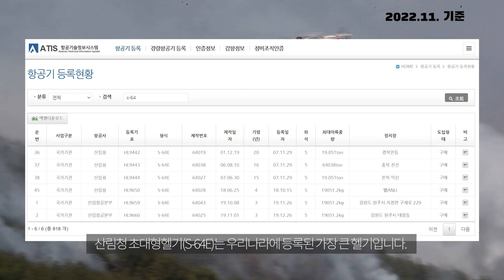[헬기소개]우리나라에서 가장 큰 헬기! S-64E 초대형 산림헬기를 소개합니다. Biggest helicopter in Korea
S-64E는 전세계적으로 산림관리 전반에 활용되고있는 초대형 헬기로, 군용 CH-47 헬기보다 최대이륙중량은 낮지만 동체 전장이 약 5미터 길어 우리나라에 등록된 헬기중에 가장 큰 헬기입니다.

현재까지 산림청에서 산불진화를 주 목적으로 6대 운용하고 있으며 초대형헬기라고 부르고 있습니다.

8,000리터 물탱크를 채우는데 약 45초가 소요되어 빠른 담수, 강력한 진화능력을 보유하고 있습니다.

차례대로 KA-32와 수리온 헬기도 업로드하겠습니다.

유튜버 '지식스토리'님의 유튜브 콘텐츠를 오마쥬하여 만든 영상입니다.